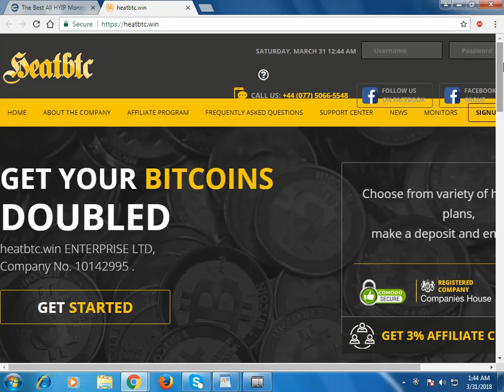heatbtc.win Review (status waiting) on Earnupdates.com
27% HOURLY FOR 5 HOURS, 45% HOURLY FOR 5 HOURS, 70% HOURLY FOR 5 HOURS, 90% HOURLY FOR 5 HOURS, 120% HOURLY FOR 5 HOURS, 155% HOURLY FOR 5 HOURS